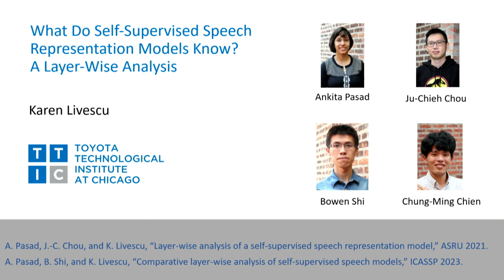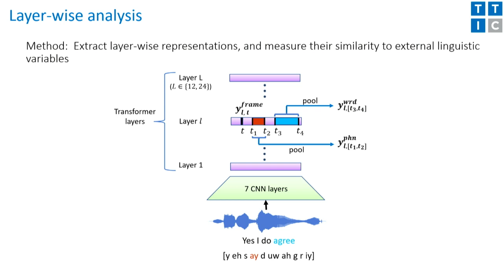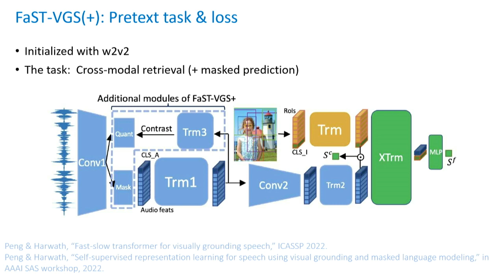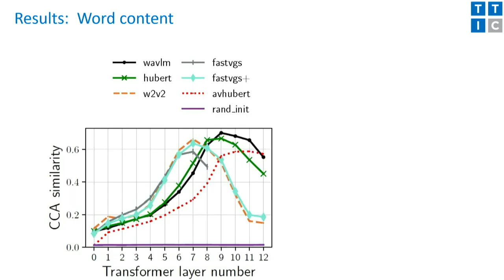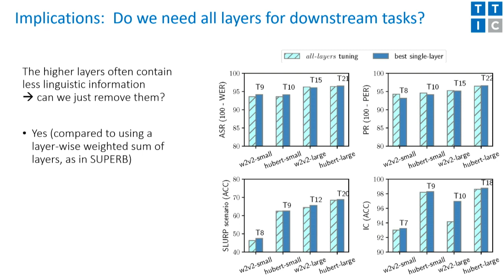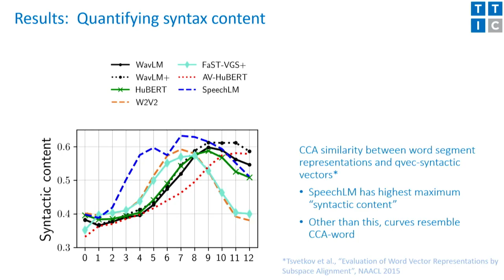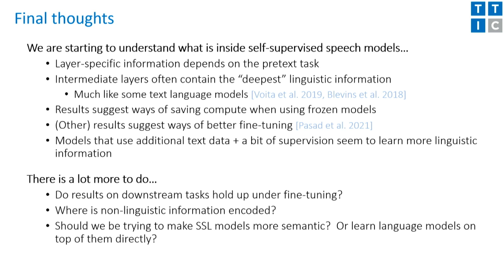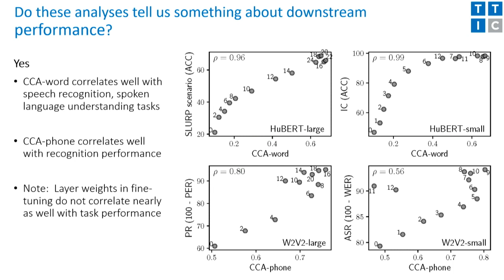LTI Colloquium: What Do Self‐Supervised Speech Representation Models Know? A Layer‐Wise Analysis